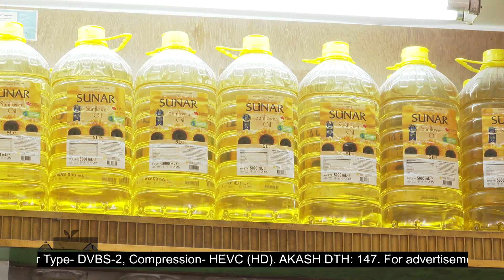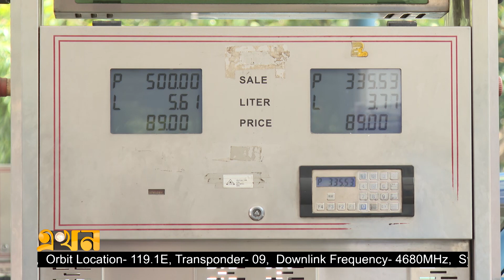‘ডলারের দাম বৃদ্ধিতে ভোজ্যতেলের দামে সুফল পাওয়া যাচ্ছে না’ | Oil Price Bangladesh | Ekhon TV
বিশ্ববাজারে ভোজ্যতেলের দাম কমলেও চড়া ডলারের কারণে দেশে দাম কমানো সম্ভব হয়নি বলে জানিয়েছেন বাণিজ্যমন্ত্রী টিপু মুনশি। ডলার দুর্বল হলে ভোজ্যতেলের দরও সমন্বয় করবে ট্যারিফ কমিশন।

Our Office Address:
EKHON TV
City Park Lane
19 Hatkhola Road, Wari
Dhaka-1209
Bangladesh